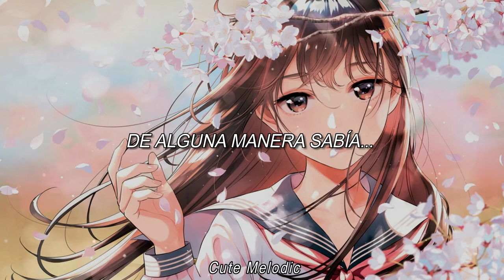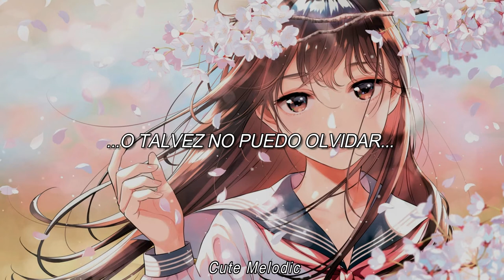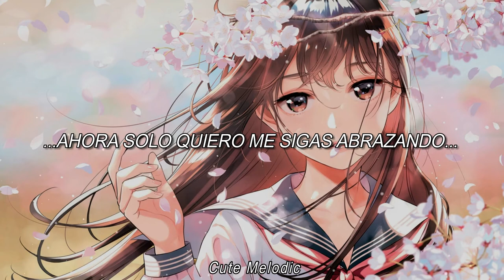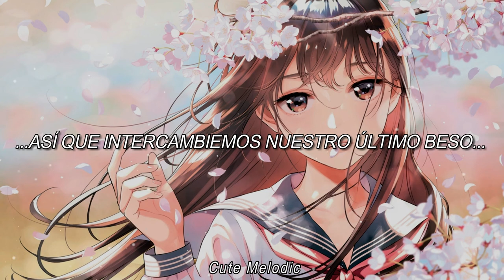Yuka Masaki feat. KG →「 Last Kiss 」Sub Español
Song : Last Kiss
Vocal : Yuka Masaki
Letra: Cute Melodic

No olvides poner el video en HD para una mejor calidad.
Póngase en contacto conmigo en el facebook (envíeme un PM en mi página de Facebook) o envíeme un correo.
ver mi dirección de correo electrónico en mi youtube 'sobre la página'.
Información de copyright:

Tenga en cuenta que este canal es solo para fines de promoción.
Toda la música pertenece a los creadores originales.

Also i am not interested in making money from Youtube